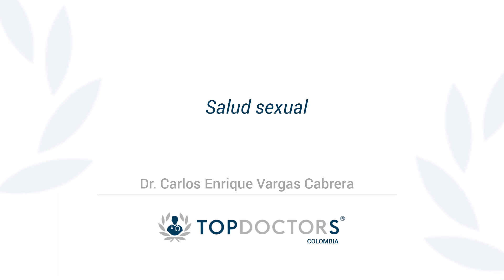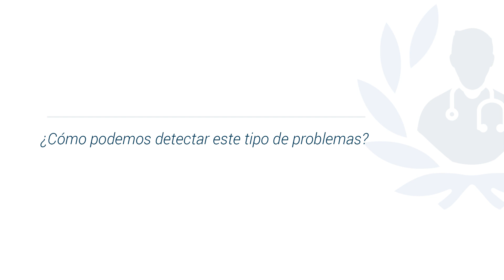¿Cómo tener una buena salud sexual?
Aprende a conseguir una buena salud sexual, de la mano del doctor Carlos Enrique Vargas Cabrera, destacado urólogo y miembro de Top Doctors

La buena salud sexual es muy importante y no se puede tener una buena salud sexual si el cuerpo en general no está sano.

En principio lo recomendable es que las personas hagan ejercicios, coman muchos vegetales y legumbres, disminuir el consumo de carnes y no consumir cigarro o alcohol.

El alcohol daña el hígado y por allí pasan las hormonas sexuales, es decir, afecta directamente la salud sexual. Al dañarse el hígado disminuye el apetito sexual.

Tampoco se deben consumir drogas, por ejemplo la marihuana causa atrofia testicular haciendo que la hormona masculina no se produzca más.

La eyaculación precoz tiende a agravarse con los años, por lo tanto debe tratarse lo más pronto posible para obtener mejores resultados, y no dañar la relación de pareja. De hecho, esta anormalidad no es insuperable pero influye en la parte mental, emocional y la felicidad de la pareja.

La disfunción eréctil es más compleja y para su detección es necesario analizar las causas, que como se mencionó anteriormente, las causas más comunes se deben a malos hábitos de vida, que coinciden con otras enfermedades como infarto cardíaco, síndrome metabólico, diabetes, etcétera. Para evitar un problema de disfunción es mejor llevar una vida saludable.

0:06 ¿Qué es una buena salud sexual?

Para conseguir a los mejores especialistas médicos en salud sexual visite